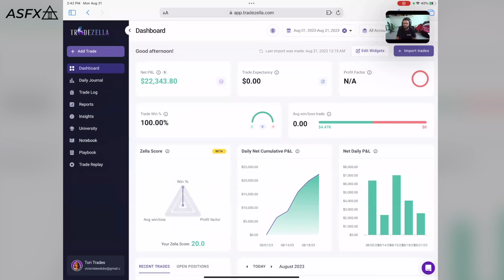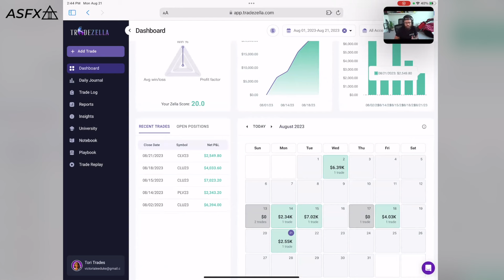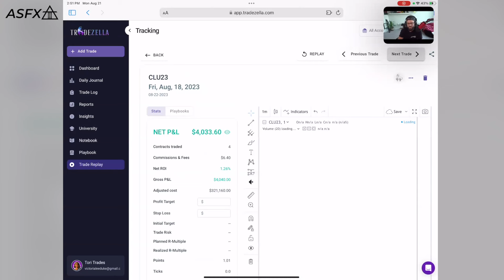Swing Trading, D*** Pics, & $22k In A Month With Tori Trades | 092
Welcome to The Day Trading Show. This podcast is hosted by Austin Silver and powered by ASFX. We bring you conversations with the best traders of our generation. No rented Lambos or fake Rolexs will be found here. Grab your indulgence of choice and enjoy a conversation focused on making money in markets, trading psychology, and becoming the best trader you can be!

Today's special guest is Tori Trades! She is our first female guest and she is the only guest so far that has NEVER blown a trading account!! It's unbelievable!  Tori has a great personality and a wealth of knowledge when it comes to trading. In this conversation, she shares where she learned to trade, how her swing trading strategy works, and how many dick pics she gets per week 😂. Traders of any market are going to love this conversation with ToriTrades!